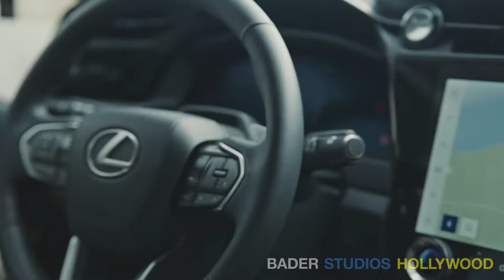The Stars Turn Out for Marvel Studios Black Panther-2 Red Carpet Premiere in Hollywood, CA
October 2022, Hollywood, CA:

It was a huge night in Hollywood for the premiere of the much anticipated next film from Marvel Studios Black Panther’s franchise.
Stars, filmmakers and everyone who worked on this incredible film were on the purple carpet for the world premiere of Marvel Studios’ Black Panther: Wakanda Forever.
Bader Content Studios was at the Lexus display to capture sights & sounds of the celebs and stars of the film as they made their way down Hollywood Blvd.
Stars Letitia Wright, Lupita Nyong’o, Danai Gurira, Winston Duke, Angela Bassett, Tenoch Huerta Mejía, Dominique Thorne, Michaela Coel, Alex Livinalli and Mabel Cadena were all smiles joining Marvel head and producer Kevin Feige with producer Nate Moore and executive producers Louis D’Esposito and Victoria Alonso.

The actors spoke to Bader about the late Chadwick Boseman, who starred in the first film and set the groundwork for what this film is.

The fans went into a frenzy when Michael B Jordan, Regé-Jean Page, Tyler Perry and Rihanna with A$AP Rocky made their way down the carpet.  Rihanna’s “Lift Me Up,” the lead single from the original soundtrack, is now out.

In Marvel Studios’ “Black Panther: Wakanda Forever,” Queen Ramonda, the General and Royal Guard fight to protect their nation from intervening world powers in the wake of King T'challa's death.

As the Wakandans strive to embrace their next chapter, the heroes must band together with the help of war dog Nakiato to forge a new path for the Kingdom of Wakanda.